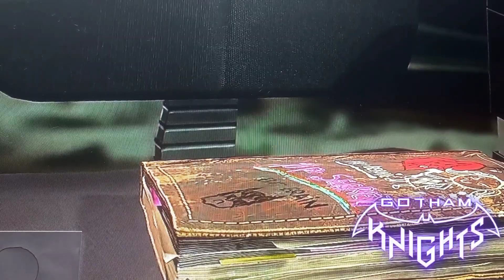Semana Rock On - Especial Desenhos Superheroes - Batgirl - Gotham Knights - Pt2 🦇🎮💀✏🦹‍♀️🦹‍♂️🦸‍♀️🦸‍♂️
Semana Rock On começou com o Especial Desenhos Supeheroes e hj já que temos um game lançamento da DC COMICS q está mto em alta, chamado Gotham Knights, resolvi fazer a Batgirl q é uma das personagens do jogo
Olha só como ficou